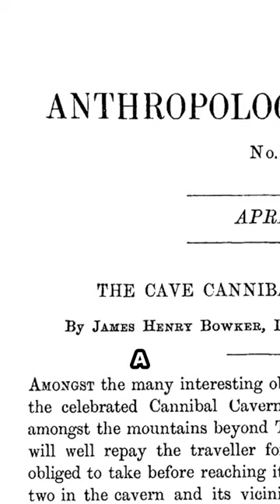Cannibal Cave In South Africa 😱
This is Cannibal Cave in South Africa!